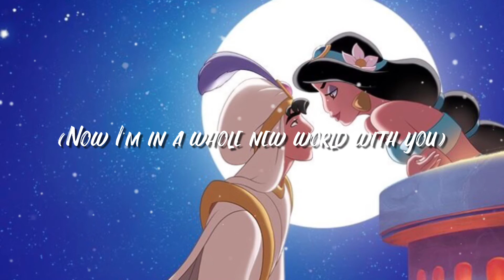mena massoud, naomi scott- a whole new world (lyric video)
A Whole New World by Mena Massoud & Naomi Scott~~🧞
From the Movie "Aladdin (2019)"
Lyrics~
𝗠𝗲𝗻𝗮 𝗠𝗮𝘀𝘀𝗼𝘂𝗱: I can show you the world
Shining, shimmering, splendid
Tell me, princess
Now, when did you last let your heart decide?
𝗡𝗮𝗼𝗺𝗶 𝗦𝗰𝗼𝘁𝘁: A whole new world
A dazzling place I never knew
But when I'm way up here
Unbelievable sights
Indescribable feeling
𝗕𝗼𝘁𝗵: A whole new world
(Don't you dare close your eyes)
A hundred thousand things to see
(Hold your breath, it gets better)
(Every turn, a surprise)
With new horizons to pursue
(Every moment, red-letter)
That's where we'll be
A thrilling chase
A wondrous place